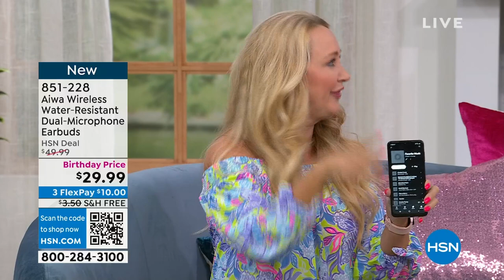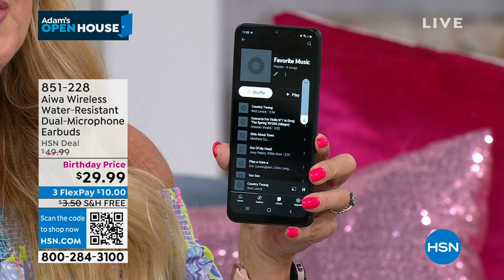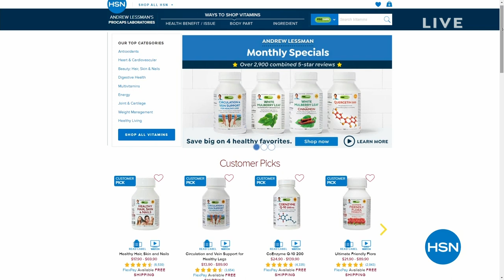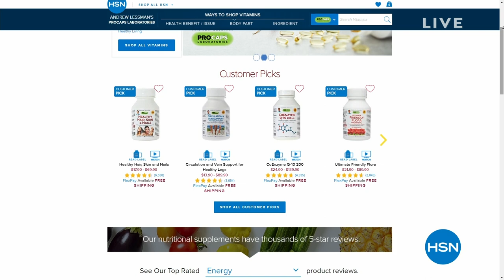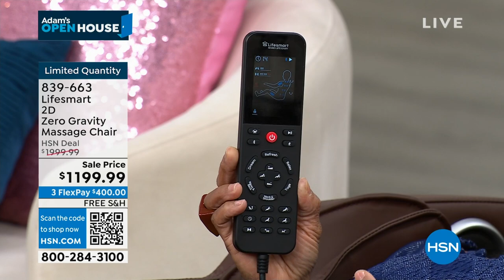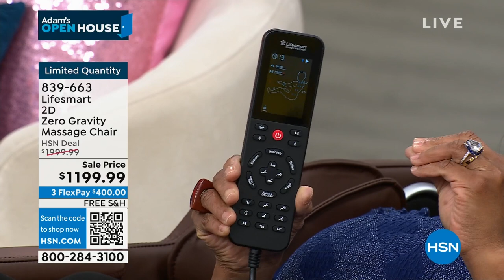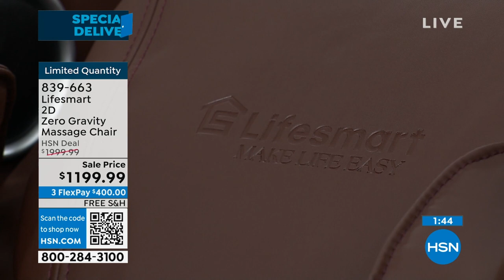HSN | Adam's Open House - Special Edition 07.14.2023 - 11 PM